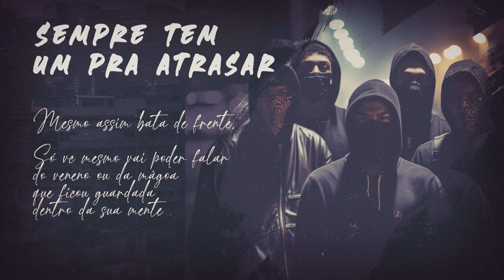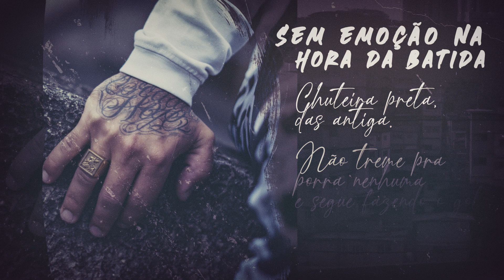1 - Chuteira preta | Tubaína (Prod. Zaia)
Chuteira preta - Faixa 1 do disco "Dono do bairro"

Liryc, Imagens I.A - Tubaína
Fotos - Lucas Fonseca  @lucsmov
Beat, Mix e master - Zaia @zaiaprod